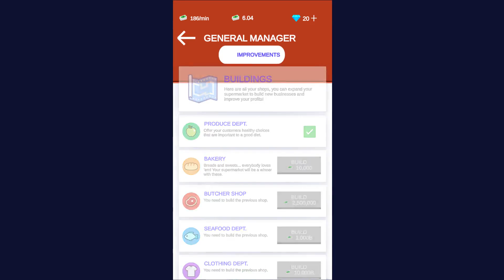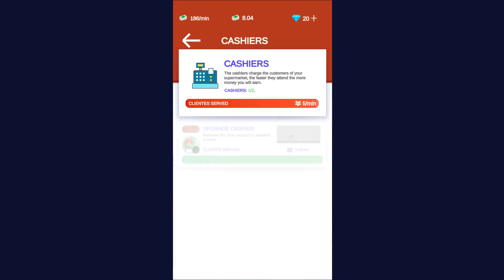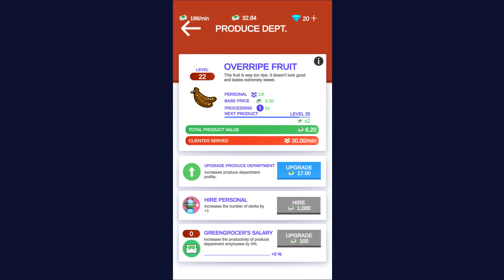Idle Galactic Market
/idle-galactic-market/com.deucetek.idle.galactic.market/

_2023_ _idle_ _game1_